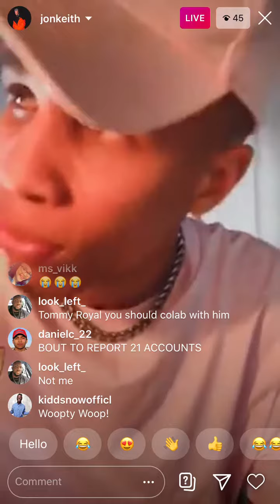Jon Keith - Diamonds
Originally was supposed to feature Ty Brasel but the beat was given to someone else, will never be released.